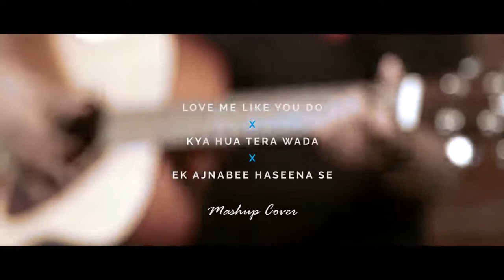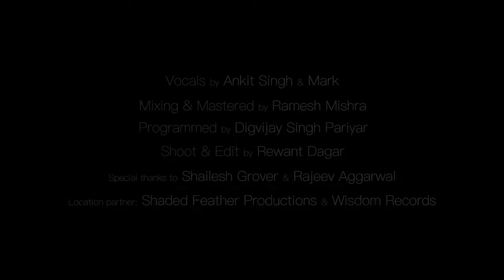Love Mashup - Love Me Like You Do - Kya Hua Tera Wada - Ek Ajnabee Haseena Se